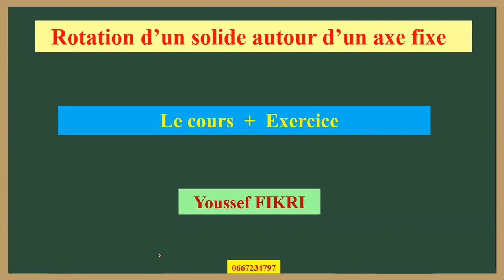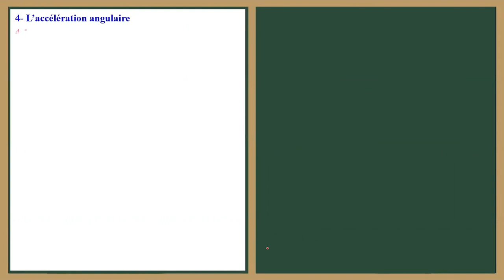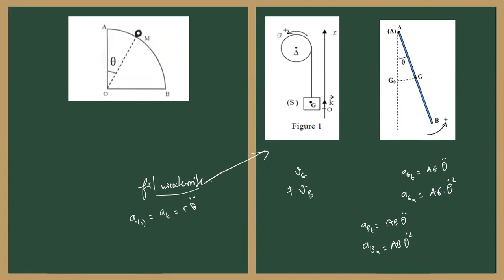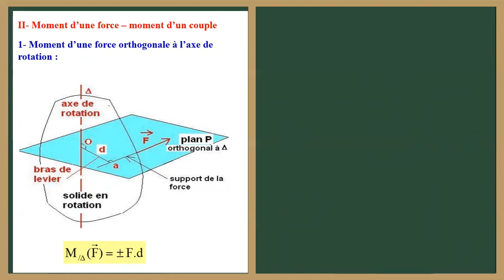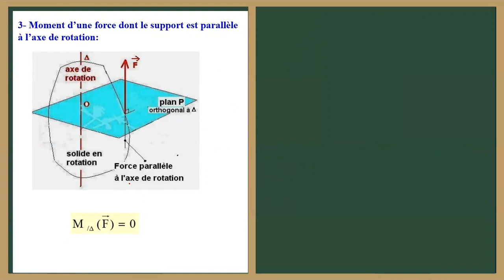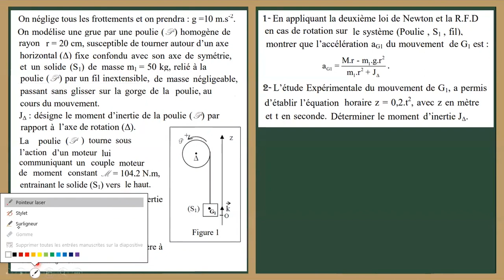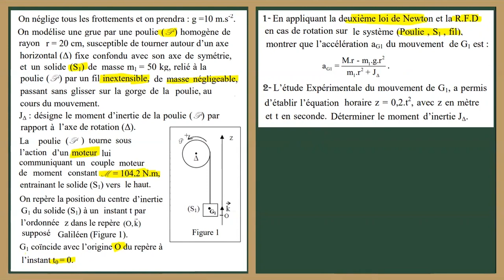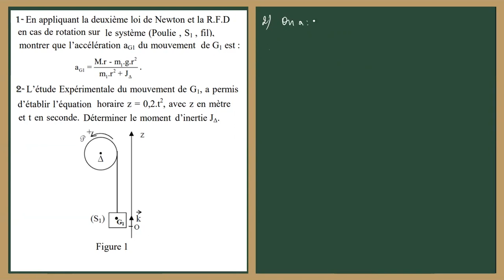Mécanique : Rotation d'un solide autour d'un axe fixe